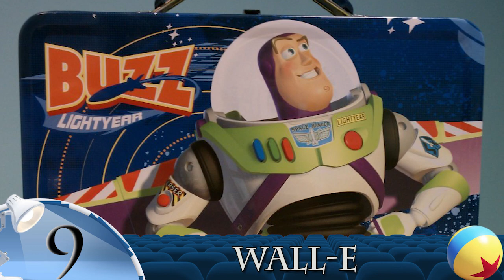Top 10 Best Pixar Movies - Collider Video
The Collider Video crew runs down their top 10 Pixar films of all time. What does your list look like?